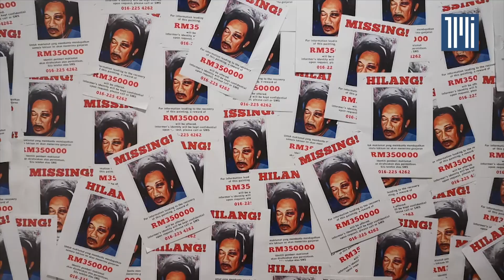National gallery reinstates Fuad’s artwork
The National Art Gallery has reinstated Ahmad Fuad Osman’s artworks, which were earlier taken down after the pieces were deemed “obscene” and “political”.